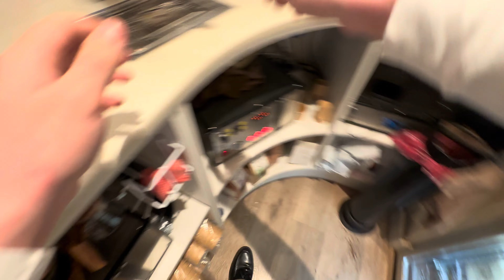POV- Solo barista covers the head baristas lunch break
First time using the till at this cafe was quite interesting... Hope you enjoy!